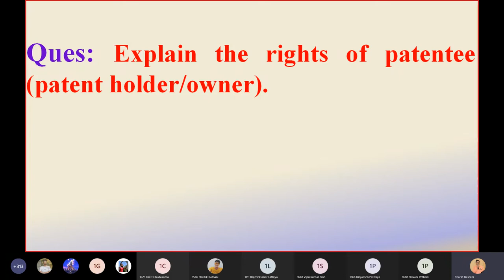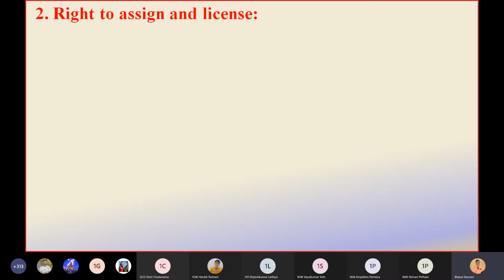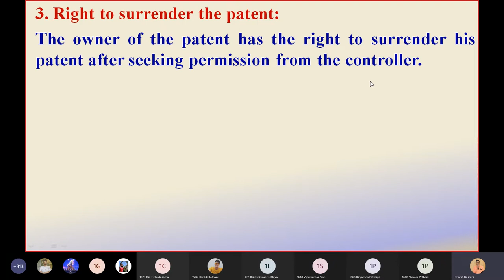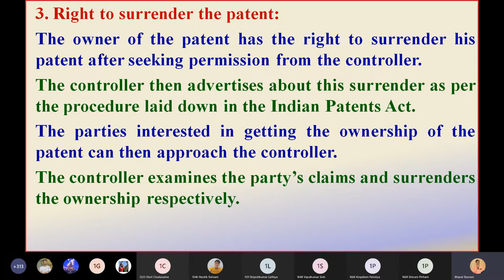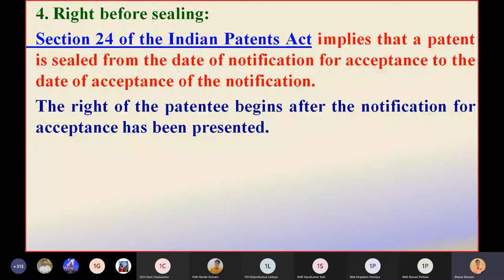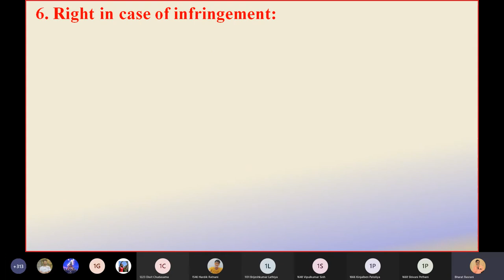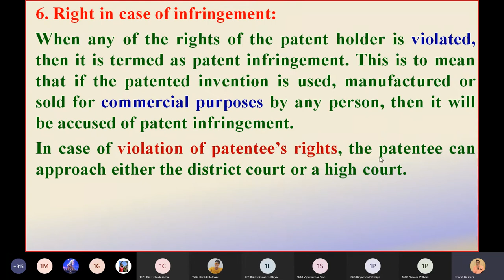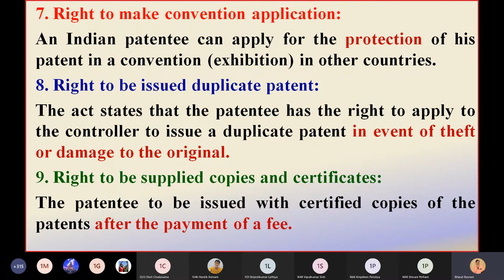BRF-MLaw / Rights of Patent holder or patentee/ Ty bcom sem 5 unit 4 EM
Hello friends presenting new video based on 'Rights of Patent holder or patentee'  topic from unit  4  Intellectual Property Rights in English version in simple language.